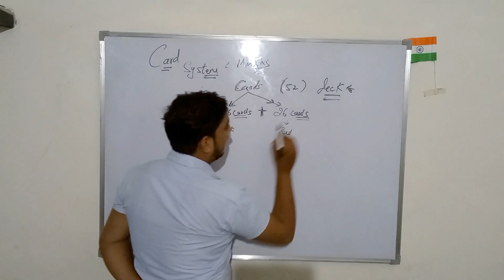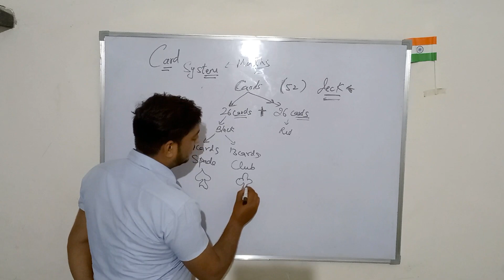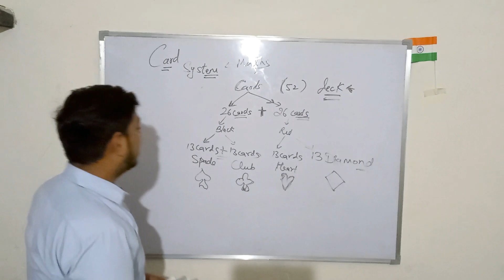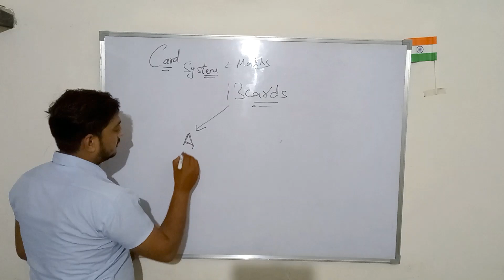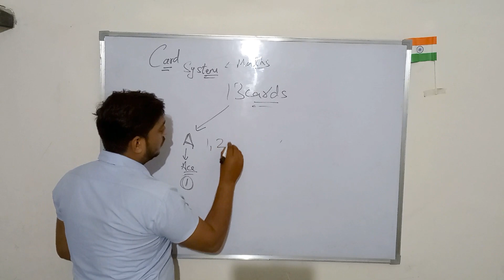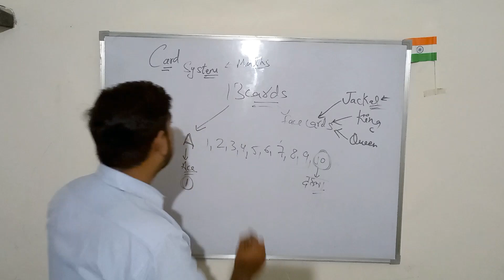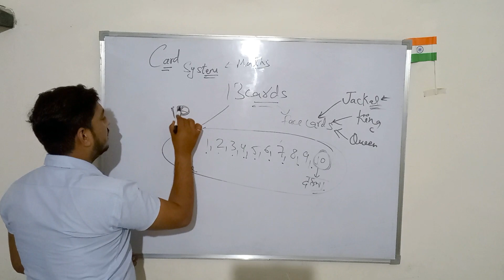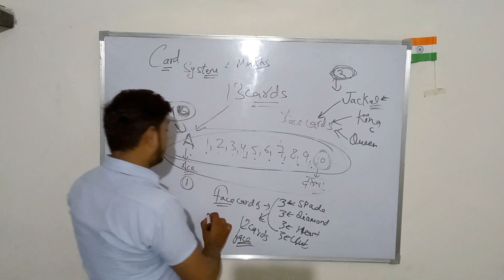Card System in Probability | By Vinay Pathak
This video is for all.
But specifically it will come into use after class 8th.